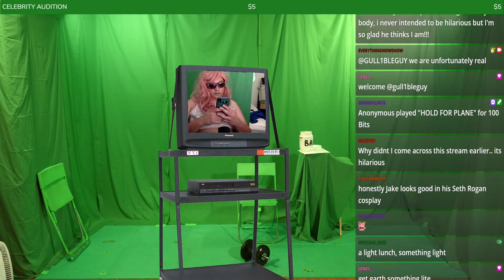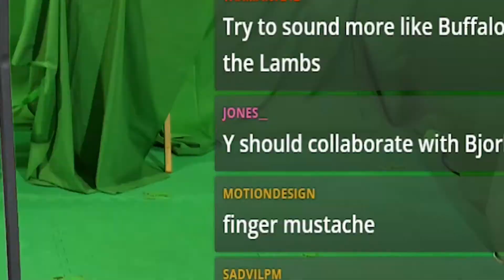Meet the Characters: Y